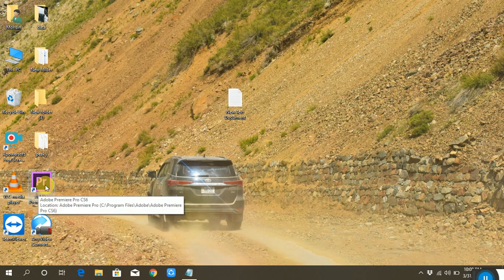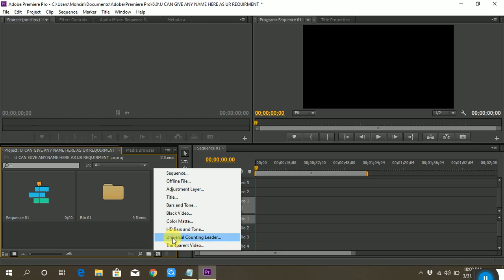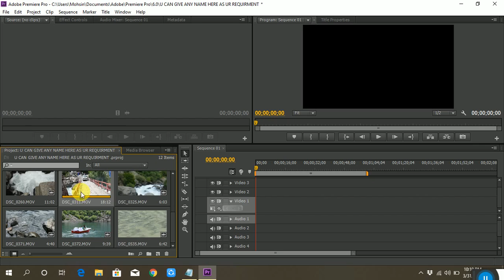how to insert media in adobe premiere pro